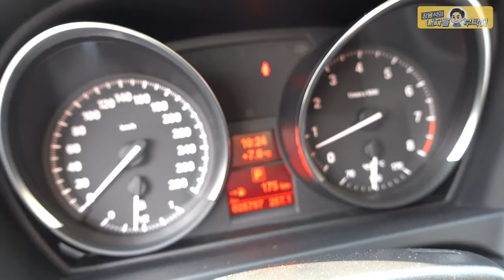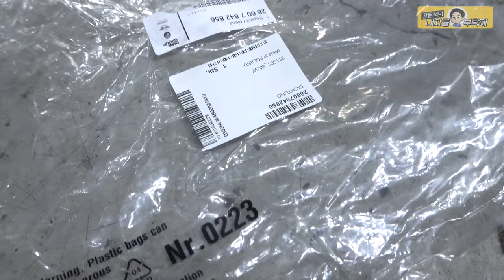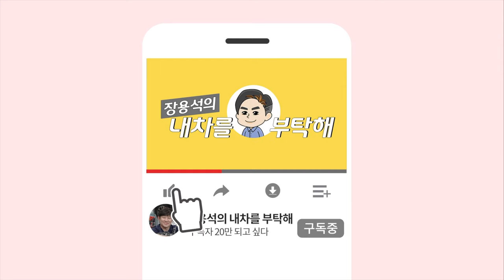누유 때문에 자동차검사 불합격🤨숨어있는 누유원인 BMW Z4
누유...보이는게 다가 아닙니다.
보이지 않는 원인을 찾아 해결하는게 중요!

1번 하남점 (카닥터모터스) 경기 하남시 샘재로 107-1
2번 남양주점    경기 남양주시 오남읍 양지로 77 가동 101호
3번 광주점   광주 북구 연양로95번길 9 1층
4번 부산점   부산광역시 기장군 정관읍 예림1로 6
5번 동탄신도시점   경기도 화성시 효행로 1156번길 9 (병점동)

메일로 정비문의를 받지 않습니다